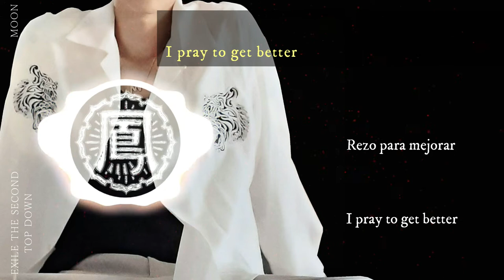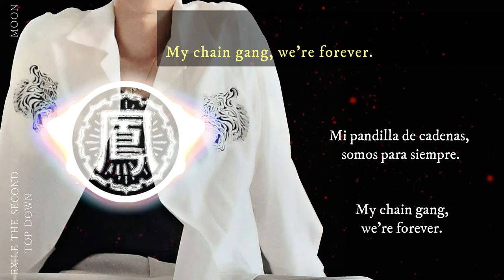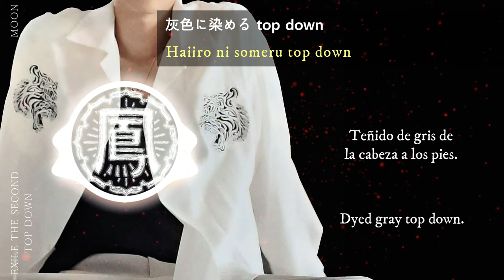EXILE THE SECOND : TOP DOWN | ENGLISH SUB. | SUB ESPAÑOL.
HiGH & LOW THE WORST
EXILE THE SECOND: Top Down.